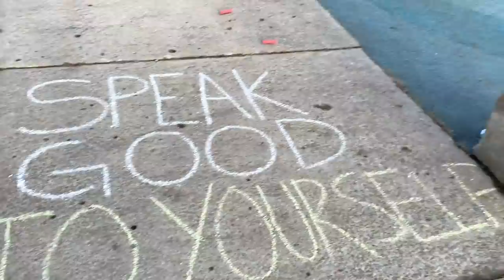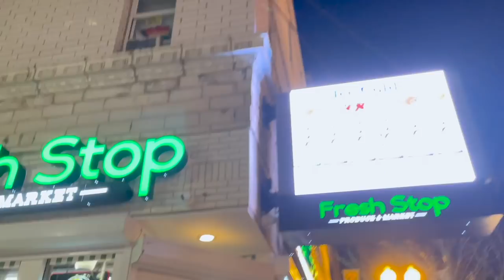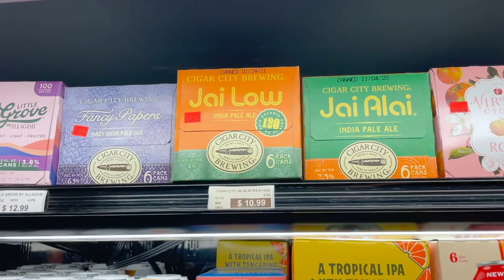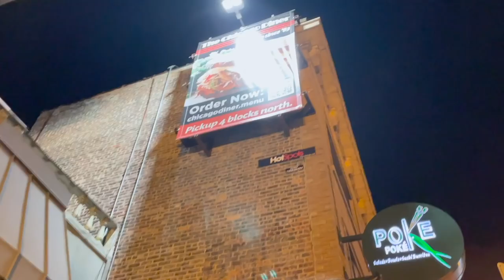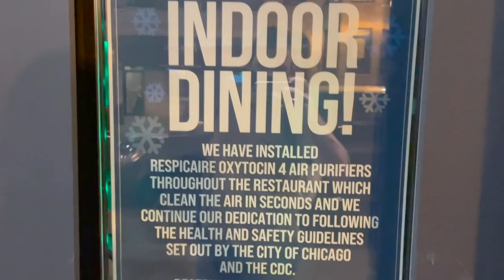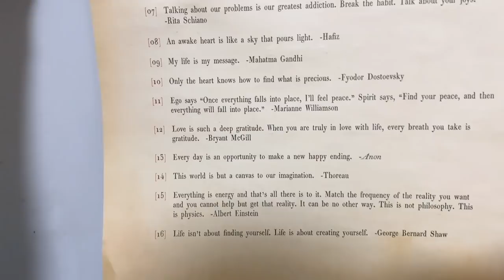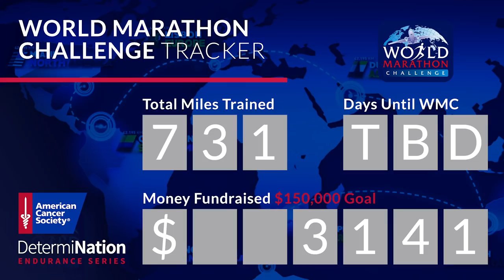Speak Good to Yourself! | Discovering a Great Corner Store & Silly Story Time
Good morning from the shore of Lake Michigan! Peter finds some chalk inspiration while on his ten mile run. Boy! We miss Navy Pier. Sarah is productive during nap time while Peter eats a snack in the bathtub? Day by day our apartment is getting into shape. After work we head to the Sicard's house with James in his Baby Jogger City Mini GT Stroller. Feeling fancy! Greek bowls are on the menu for dinner tonight. Violet joins Christina and Sarah in the kitchen. She is a pretty cute addition! Sarah runs to a nearby corner produce store for some last minute dinner ingredients and falls in love. So good to know it's there! Violet gives a story time after dinner and the boys watch "Minions". We stop by Fresh Stop again on the way home so Peter can check it out! The Lark is on our radar for some early St. Patricks' Day fun tomorrow. What do you think? Should we get all you can eat fish and chips?